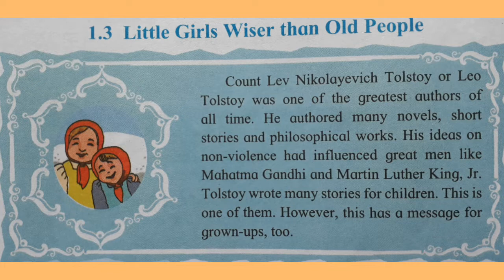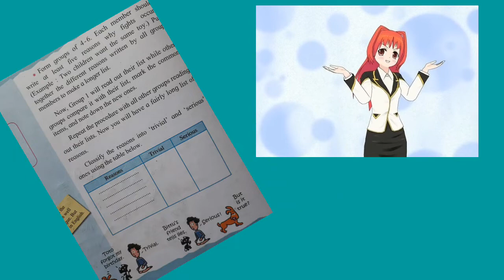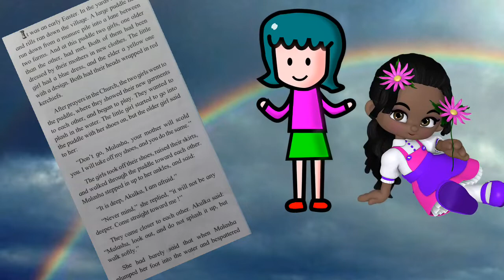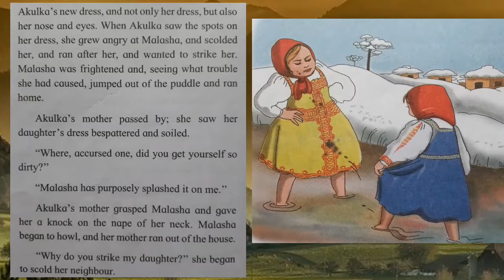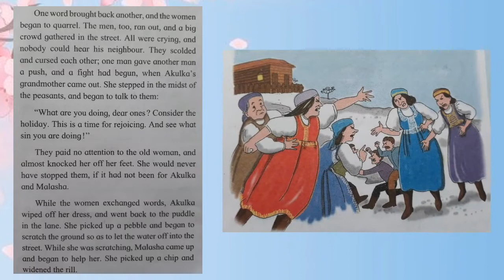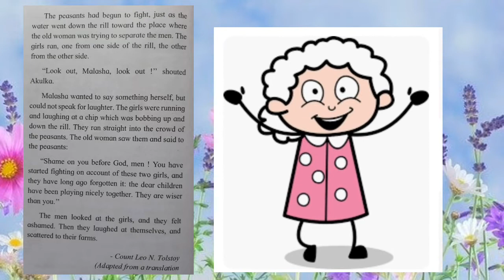Little Girls Wiser than Old People, class 7th 1.3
Class 7th chapter 1.3 Little Girls Wiser than Old People.
Learn the introductory part of the chapter then understand the story meaning in marathi with reading practice.